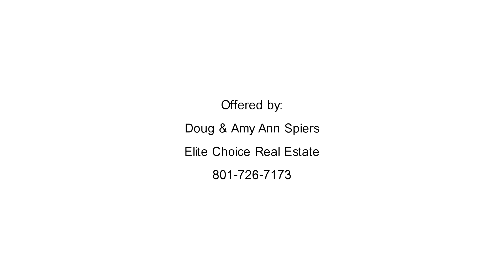2522 Bonneville Terrace South Ogden UT Elite Choice Real Estate Doug & Amy Ann Spiers 8017267173